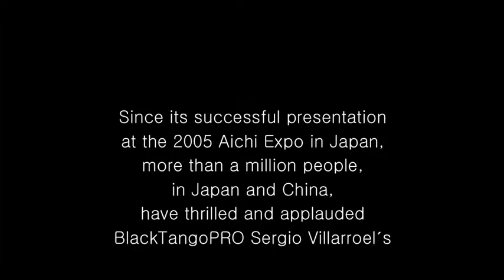Sergio Villarroel Tango Argentino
Tango in Asia by Sergio Villarroel